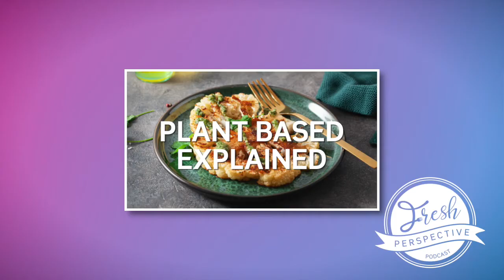EP 19: Plant-Based Baking Ingredients Explained, Fresh Perspective Podcast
Interested in Plant-Based Baking Ingredients? Check out this episode of A Fresh Perspective Podcast.

JoAnn Rupp (Global Insights Marketing Manager at Corbion), and Tess Brensing (Bakery Product Manager) join our Co-hosts Kathy Sargent (Strategic Innovation Director, Corbion) and Jennifer Kulzer as they really break down the science of plant-based bakery ingredients.

For more information on a wide range of products, insights, and news from Corbion check us out